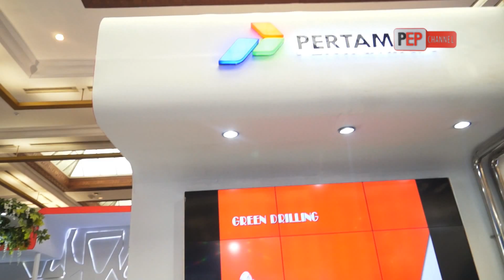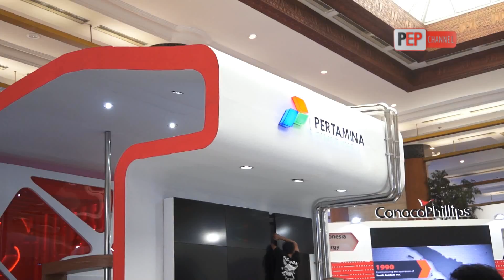The 39 Indonesian Petroleum Association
Keikutsertaan PT Pertamina EP dalam acara tahunan Indonesian Petroleum Association